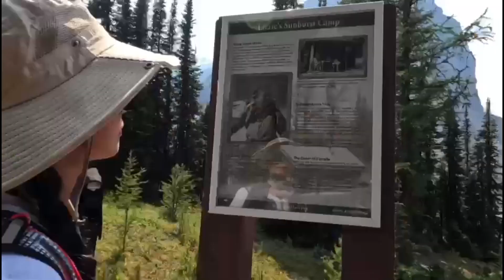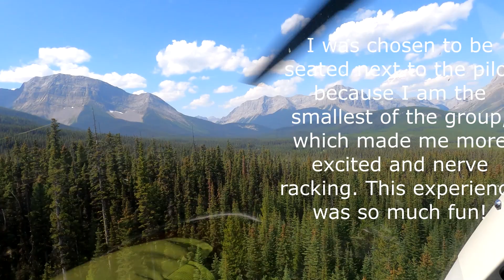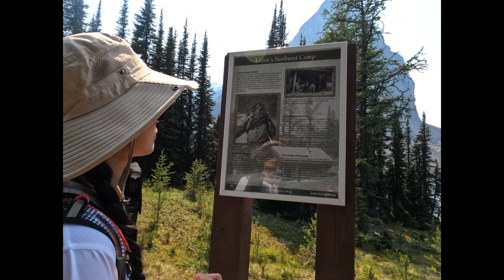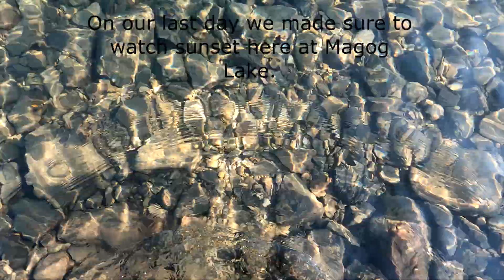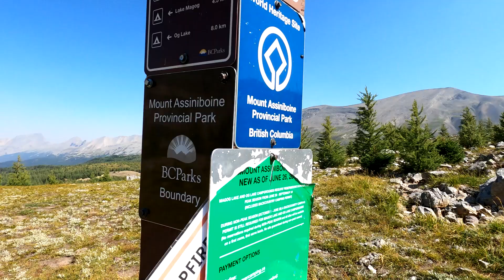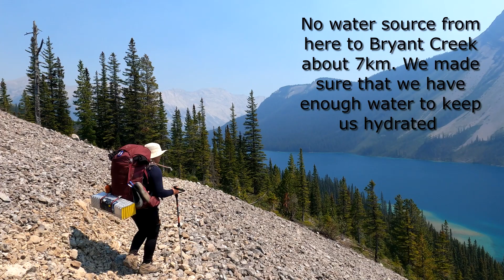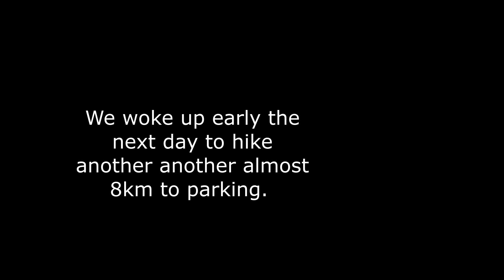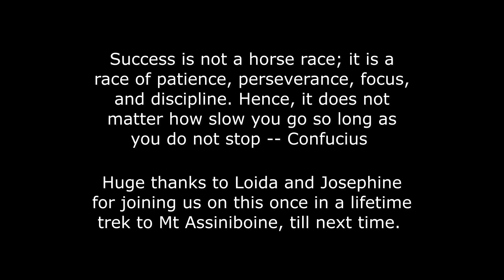Mount Assiniboine 4days Adventure - (July 30 - August 2, 2023)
This once in a lifetime backpacking adventure started since 2020 after we hiked Berg Lake. Mt Assiniboine was always on our bucket list and 3 years of waiting until only February this year Josephine finally got the reservation in Magog Lake Campground then booked for heli flight in right away. We hiked out via wonder pass and marvel pass.
After a week of preparation of our backpacking gears, the day has finally came! On July 29th we drove 10hrs fr Chilliwack to Canmore Downtown. Rested and ate breakfast like a mountaineer before heading to Mt Shark Trail head. We allowed an hour drive to trailhead. We purchased kananaskis permit and pass (don’t forget, they do check I heard)
Excited and patiently waited on our first time heli experience flight. Helicopter can be book when you have confirmed reservations either in assiniboine lodge, huts or camping. We enjoyed our about 12mins flight.
Our 3days adventure up in Mt Assiniboine was mixed of pure excitement, awe, struggles and blisters but it was all worth it. This once in a lifetime experience conquering is another milestone for us who love nature and hikers at heart ❤️

Hope you like this adventure, enjoy watching !

Huge thanks to Loids and Jo for joining us on this adventure, till next time.

Persevering through the pain and gaining the victory over those things that stand against you. Life is a struggle. It is a continuing battle, and it takes perseverance to go the distance - Psalm 129

Mount Assiniboine, also known as Assiniboine Mountain, is a pyramidal peak mountain on the Great Divide, on the British Columbia/Alberta border in Canada.
At 3,618 m (11,870 ft), it is the highest peak in the Southern Continental Ranges of the Canadian Rockies. Mount Assiniboine rises nearly 1,525 m (5,003 ft) above Lake Magog. Because of its resemblance to the Matterhorn in the Alps, it is nicknamed the "Matterhorn of the Rockies".[5]
Assiniboine Pass can be reached via the lower horse trail. There are no bikes allowed west of Trail Center. Banff National Park information: permits are required for overnights on the Bryant Creek access route. The most popular route to Assiniboine is through Bryant Creek and over Assiniboine Pass.